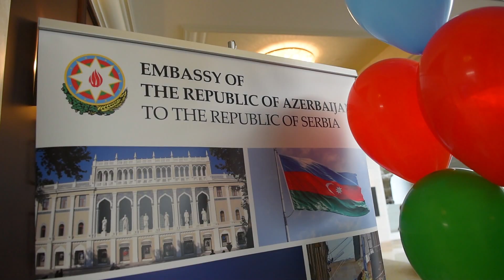Embassy of Azerbaijan marks National Day and 100 years of Diplomatic Service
Embassy of Azerbaijan marks country's National Day and the 100th Anniversary of its Diplomatic Service.

⭐ Connect With CorD ⭐